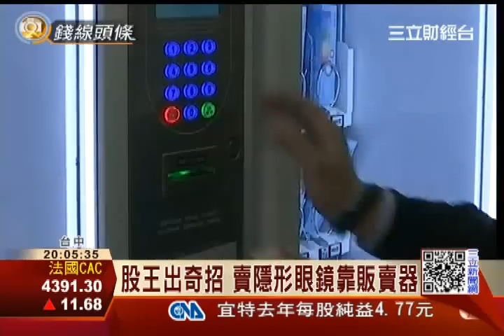大立光賣隱形眼鏡 靠販賣器銷售｜三立財經台CH88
股王大立光開始多角化發展，旗下隱形眼鏡品牌星歐光學去年底正式在台灣開賣，為了打破大廠寡占的局面，大立光執行長林恩平下了兩步棋，第一招全台首創，以投幣式販賣機賣隱形眼鏡；第二招打價格戰，打出市場破盤價。